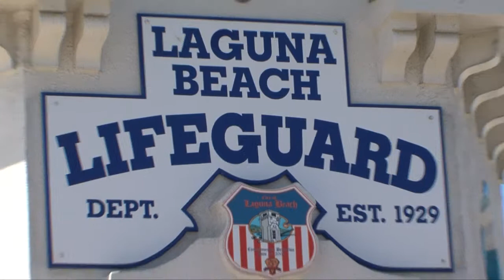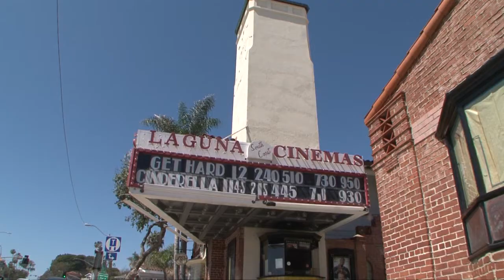TourMaG.com - Californie Jour 2 : l'American Dream, avec Visit California, Hertz et Air France !